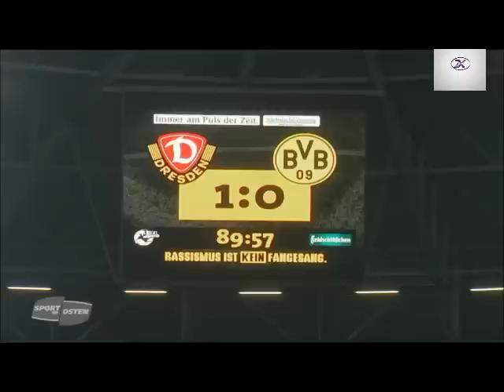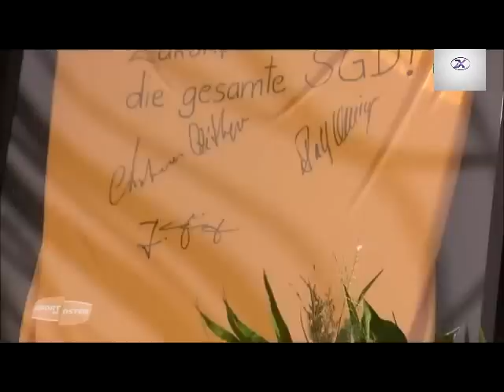Dynamo Dresden `Der Traum vom Aufstieg´ 2016 DER FILM